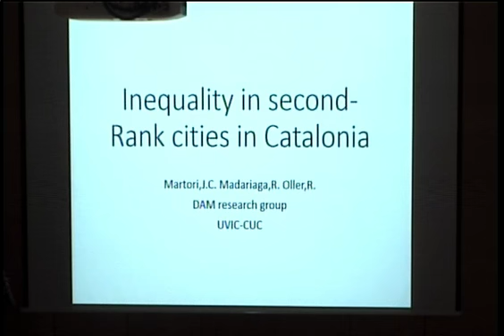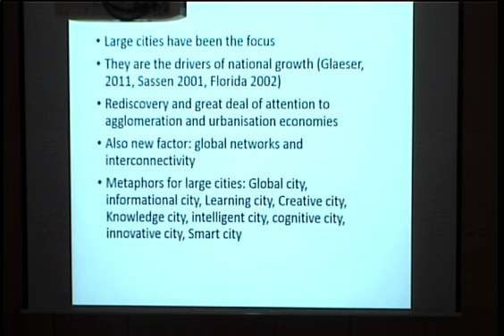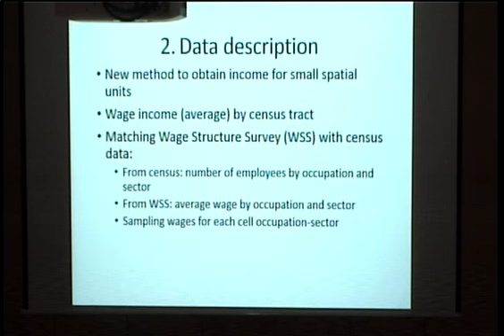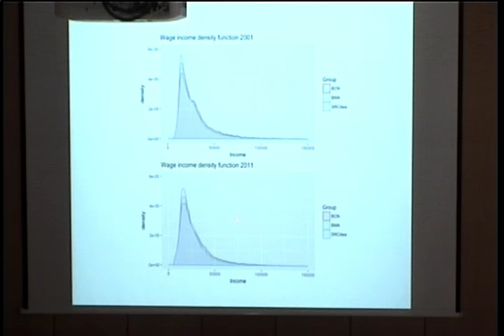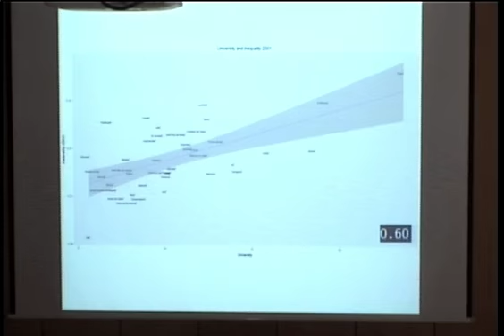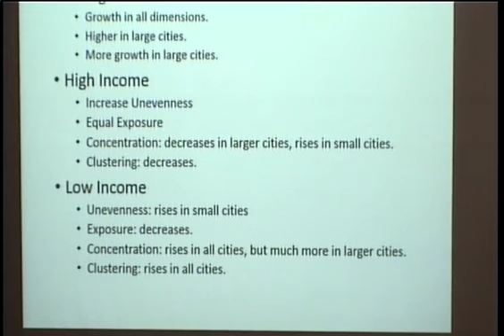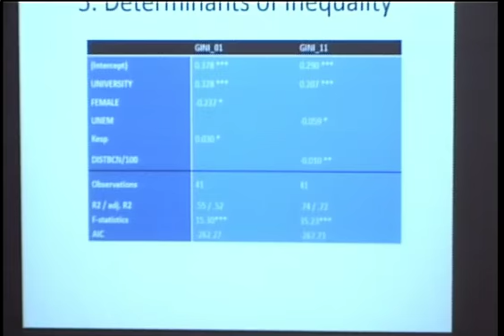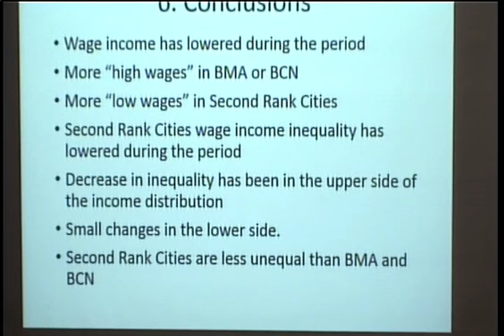"Wage Income, segregation and inequality in catalan second rank cities" (IWHE 2017)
Conferència a càrrec de J.C.Martori, Rafa Madariaga i Ramon Oller